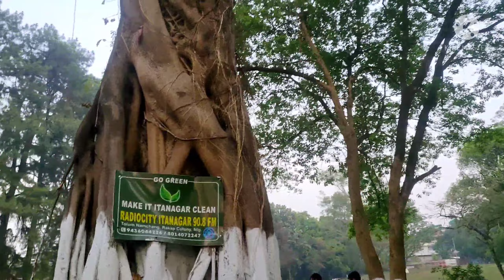ig park ll Itanagar ll (A.P)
Indira Gandhi park ll Itanagar ll Arunachal Pradesh ll 🥰🥰🥰 beautiful place 💖💖💖